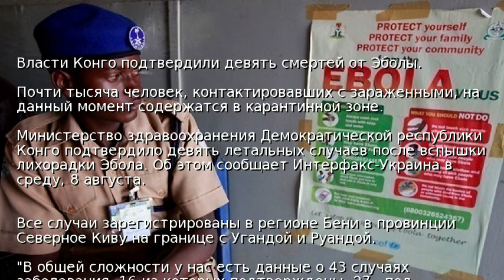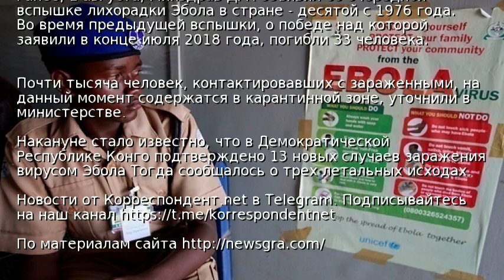Власти Конго подтвердили девять смертей от Эболы